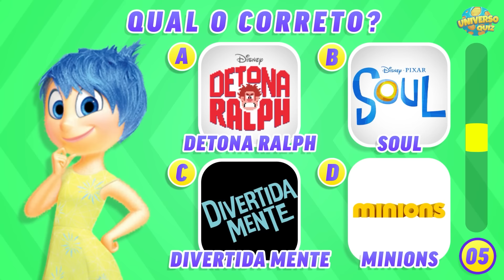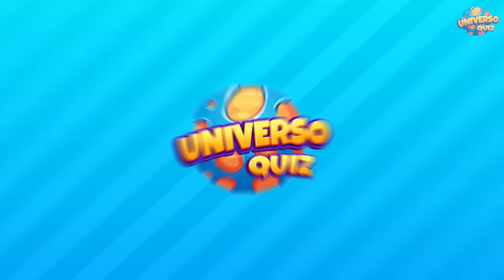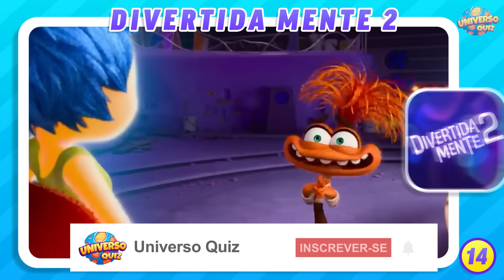Adivinhe os FILMES dos PERSONAGENS | Em qual Filme o Personagem Aparece?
Você conhece os personagens mais famosos escondidos dos filmes?

Quanto Você sabe sobre personagens? Nesse desafio, vamos testar seus conhecimentos com os personagens dos filmes séries e desenhos animados. Nesse teste super divertido que reúne os personagens mais legais, você terá que adivinhar a qual filme o personagem pertence. Observe o personagem e adivinhe em qual filme ele aparece. Anote ou memorize sua pontuação e diga nos comentários quantos personagens você acertou.

Você consegue adivinhar os personagens dos filmes e séries? Teste seus conhecimentos, serão mais de 20 personagens de filmes e séries para testar seus conhecimentos: Moana, Divertida Mente, Po, Kung Fu Panda, O Incrível Circo Digital, , Wish, Sonic, Harry Potter, Super Mário, Wandinha, Round 6, Stranger Things, Sharkboy e Lavagirl, Chaves, Piratas do Caribe, Frozen e muito mais...

Quantos você consegue adivinhar?